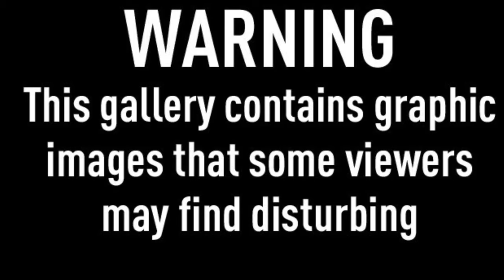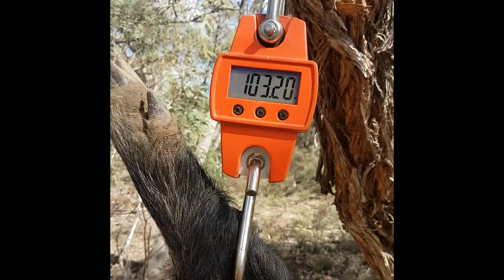Episode 26: Bull Arab - Shane Gowen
Shane Gowen is a real dogman/hunter from south Australia. He explains this great Australian dog breed creation to help farmers and hunters in conservation efforts. The Bull Arab is a phenomenal utility dog that deserves to be recognized!

Looking for people to interview for my podcast who breed, show, train dogs. Interviews will need to be in English. Please PM me if you’re or know of someone who would be interested. I would love to work something out.